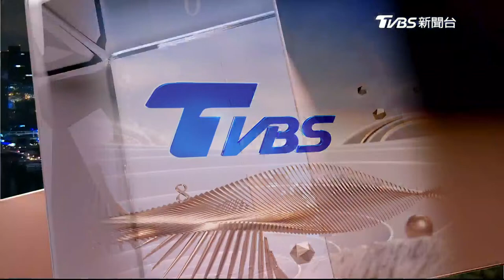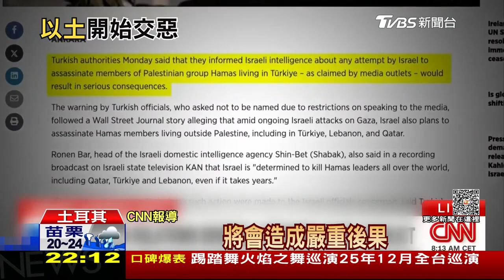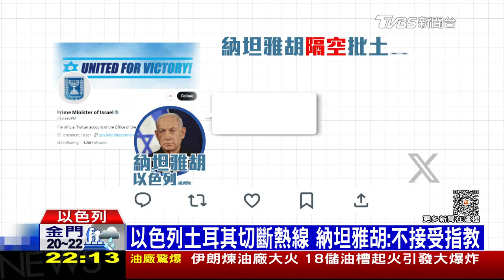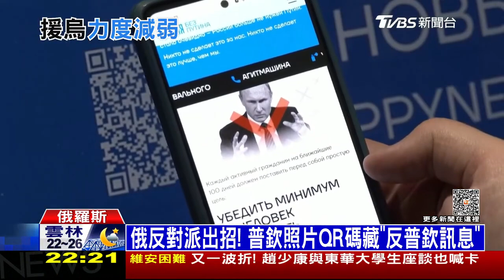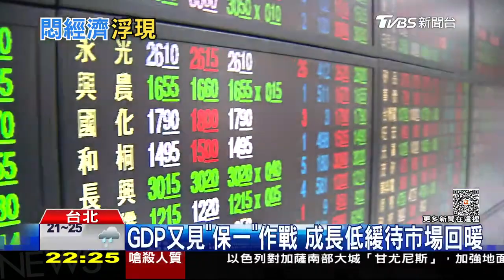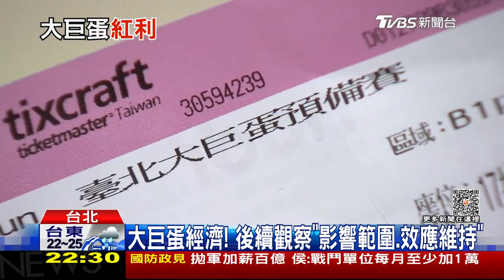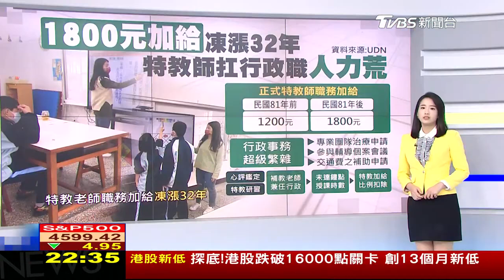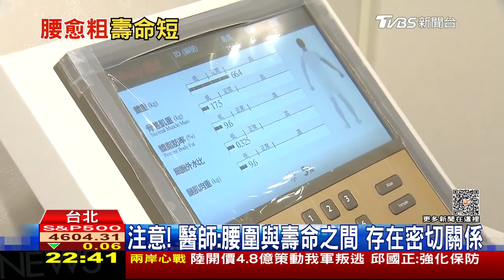以軍坦克壓境加薩南部 各國援烏克蘭金額減九成【1211 十點不一樣LIVE】